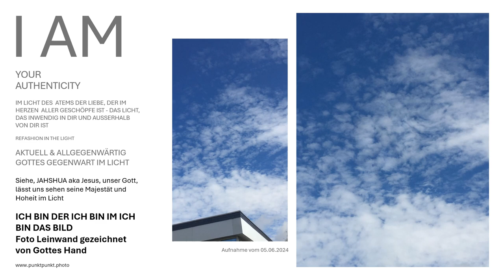Von Angesicht zu Angesicht mit Gott in Liebe...siehe, der ICH BIN DER DA IST DER ENGEL IM ANGESICHT